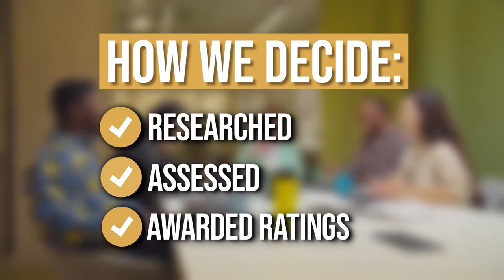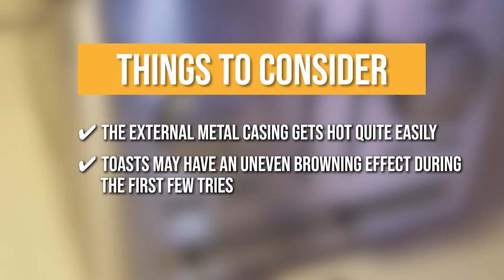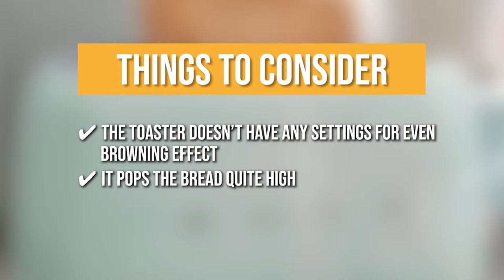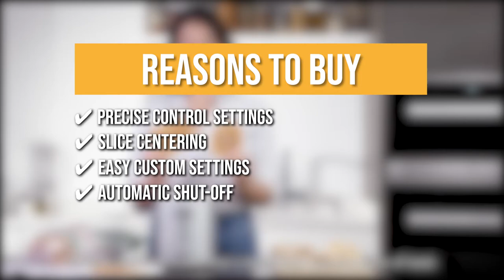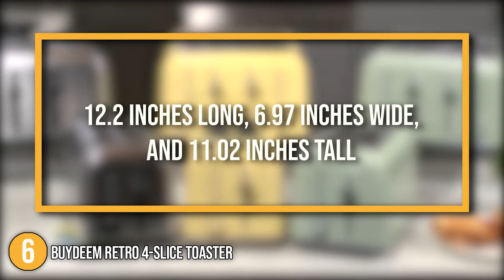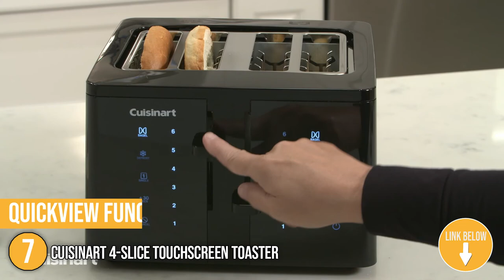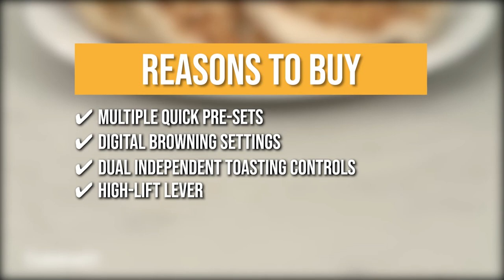✅ 7 Best 4 Sliced Toasters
A small and easy-to-operate toaster is a savior during slow and lazy mornings but just in case you sleep an hour longer or you’re sharing your secret toast recipes with your family and friends, a model with a wider slot will be necessary. Four-sliced toasters heat your favorite pastry faster than a stovetop and more evenly than 2-sliced toasters. If you tend to reach out for baguettes, waffles, English muffins, and bagels, these units will be a delight to your kitchen top. Today, we are bringing you the seven top-rated four-sliced toasters that will surely deliver a bakery-quality dessert. Our team combed through the designs with a convenient lever, accessible pre-sets, and long-lasting exterior so buckle up as we match you up with your next purchase.

✅ 7 Top-rated 4 Sliced Toasters

00:00 - Introduction

**01:12** - Cuisinart CPT-640 4-Slice Custom Select Toaster

**02:21** - Smeg 50s Retro-Style 4-Slice Long-Slot Toaster

**03:34** - KitchenAid KMT4115 4-Slice Toaster

**04:41** - Proctor Silex 4-Slice Wide Slot Toaster

**05:46** - Zwilling Enfinigy Cool Touch 4-Slice Toaster

**06:54** - Buydeem DT640 4-Slice Toaster

**08:06** - Cuisinart CPT-T40 4-Slice Touchscreen Toaster

Some of the footage used in this video is not original content produced by kitchentoentertain.com. Portions of stock footage of products was gathered from multiple sources including, manufactures, fellow creators and various other sources.